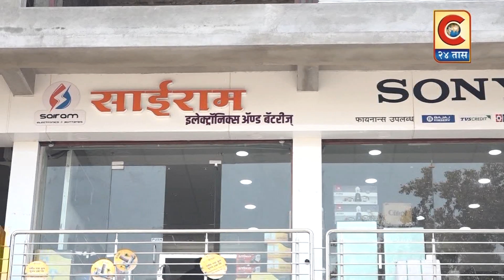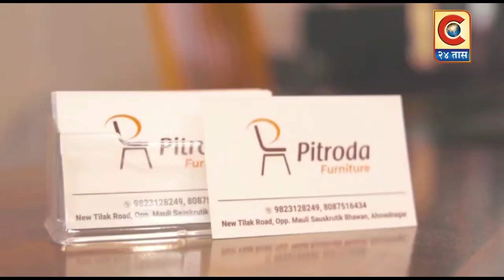जामखेड - गावात सौर उर्जा प्रकल्प मात्र शेतीपंपाला रात्रीची दिली जात आहे विज.